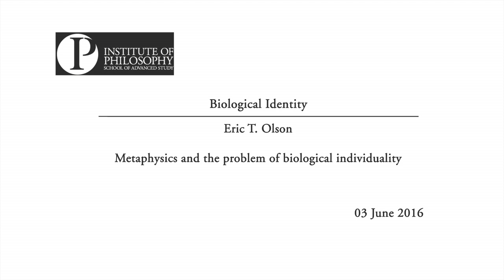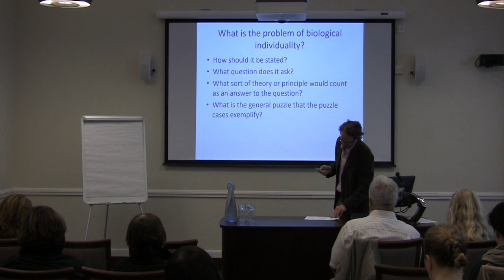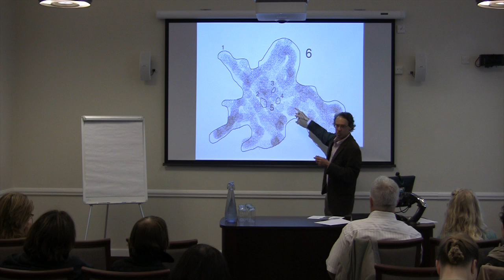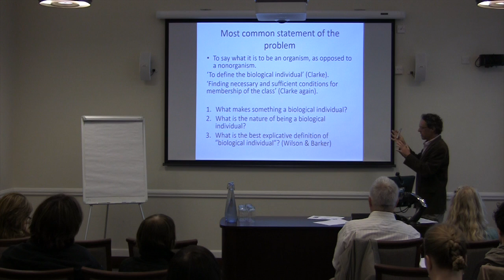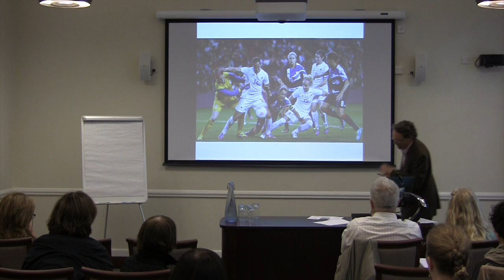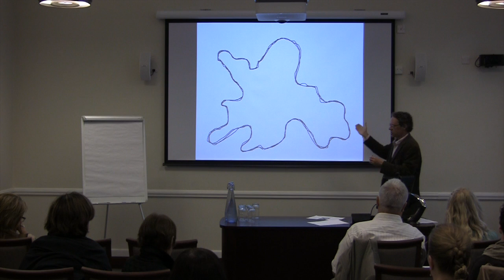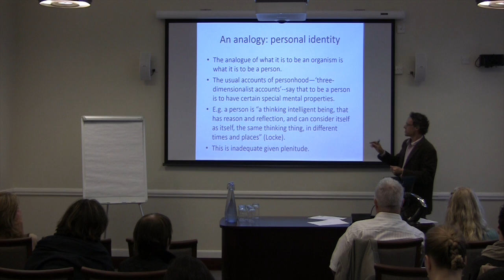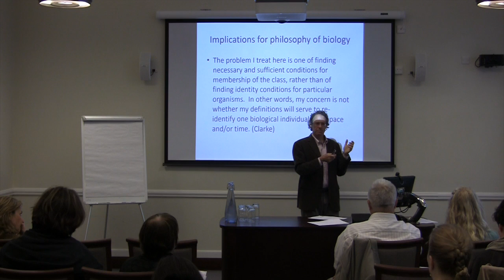Biological Identity Conference - Eric T. Olson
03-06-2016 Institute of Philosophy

Biological Identity Conference
Day Two

Metaphysics and the problem of biological individuality
Eric T. Olson
(Sheffield)

Discussions of biological individuality appear to concern the metaphysics of organisms. Yet these discussions typically ignore the substantial literature on the metaphysics of material things (or of any other metaphysical sort that organisms might belong to). This means that philosophers of biology are bound to make assumptions that many metaphysicians think they have strong reasons to reject, without being aware that these assumptions are in any way controversial. (Some philosophers of biology do not even seem to be aware that they are making metaphysical assumptions.) I don’t want to argue for or against any particular claim about the metaphysics of material things. I will argue that the way to formulate the problem of biological individuality, and the sort of thing that would count as a solution to it, depend on what metaphysical background claims are assumed. And the usual metaphysical assumptions clash with the most common formulations.

Recent debates in metaphysics on personal identity and material constitution have seen a rise of theories which appeal to a biological understanding of identity. So-called animalists claim that the puzzles of standard psychological theories of personal identity can be avoided by the insight that we are essentially animals or organisms rather than persons and that the necessary and sufficient conditions of our identity over time therefore are purely biological in character. Moreover, it has been argued (most famously by Peter van Inwagen) that if there are any composite objects at all in the world, then these are those studied by biology. According to this view, there are no inanimate things like stones or cars, strictly speaking, as these turn out to be just collections of particles; but there are living organisms, due to a special unity making them each one rather than many.

It is time to investigate whether, and if so how, the concept of biological identity can indeed serve the functions metaphysicians attribute to it. For that purpose, the conference will aim to confront the metaphysical motives for proposing biological conceptions of identity, diachronic as well as synchronic, with the scientifically informed research on biological identity which has been carried out within the philosophy of biology but which so far has been little noticed by the metaphysics community. The conference seeks to connect these two hitherto largely separate debates so as to put future metaphysical allusions to biological identity on more solid grounds and, at the same time, to raise awareness for the metaphysical implications of the empirically founded models of biological identity developed in philosophy of biology.